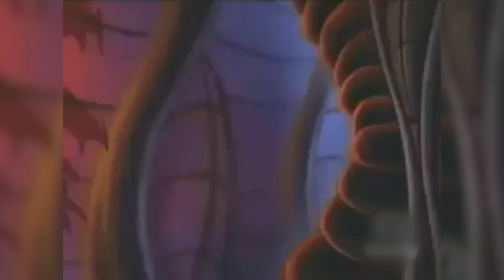Mighty Ducks Cartoon Explored - The Rebel And Brave Athletic Humanoid Ducks Fight Evil & Win Games!